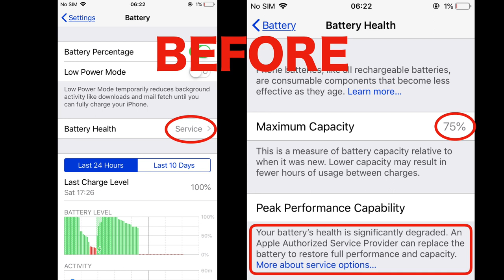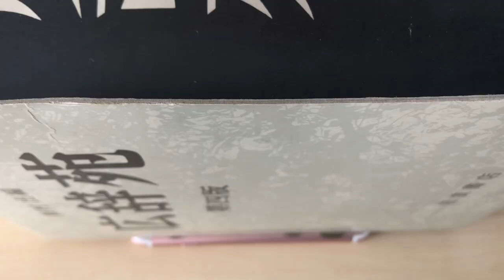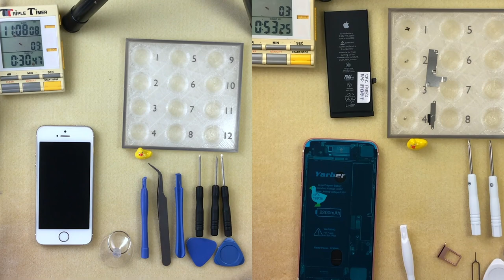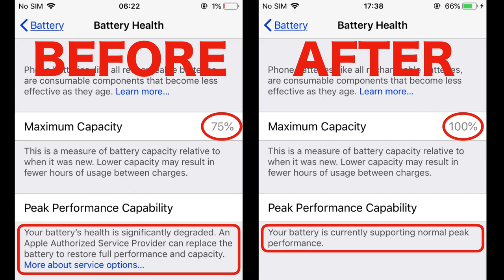What coffee roasting taught me about replacing iPhone batteries ● iPhoneのバッテリー交換：コーヒー焙煎から学んだヒント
Old iPhones are reliable workhorses. Even if they don’t run the latest iOS or have all the bells and whistles of the latest models, they have terrific longevity and functionality and are useful for a variety of applications and just all around good phones.

古いiPhoneは信頼できる主力製品です。最新のiOSを実行していない場合や、最新モデルの機能をすべて備えていない場合でも、長寿命と機能性を備えており、さまざまなアプリケーションやあらゆる優れた携帯電話に役立ちます。

This is a short video about my recent experience replacing the batteries on an iPhone 4S, 5S and 7 which has caused me to reflect on some tricks that I’ve learned roasting coffee. Namely, I found it useful to pre-warm the iPhones at the upper range of their stated operating temperature before and after the repair (especially for the iPhone 7 and above) in order to soften the adhesives.

この動画では、iPhone 4S、5S、および7のバッテリーを交換した最近の経験について説明します。これにより、コーヒー焙煎を学んだいくつかのトリックについて考えることができました。つまり、接着剤を柔らかくするために、修理の前後（特にiPhone 7以降の場合）に、指定された動作温度の上限でiPhoneを事前に温めることが有用であることがわかりました。

I purchased basic battery replacement kits online and endeavored to only use the tools included in the kits. None of the kits for the iPhone 7 and above that I have seen include a steel opening tool. I would highly recommend others that consider battery replacement and other repairs on these devices to purchase one separately. Since I did not have one when making these videos, I ended up using a safety razor blade.

バッテリー交換キットをオンラインで購入し、キットに含まれているツールのみを使用するように努めました。iPhone 7以上のキットには、スチール製のオープニングツールは含まれていません。これらのデバイスのバッテリー交換やその他の修理を検討している人々は、個別に購入することを強くお勧めします。これらのビデオを作成するときに持っていなかったので、私は安全かみそりの刃を使用することになりました。

I would like to extend my appreciation to the following people and organizations for the techniques and materials that they so kindly shared that made this project possible.

このプロジェクトを可能にしてくれた技術と材料について、以下の人々と組織に感謝します。

I am grateful to ifixit for all their wonderful tutorials regarding smartphone battery replacement. ifixit has a page with useful tips about removing and replacing the adhesives in an iPhone 7 and above:

ifixit.comの携帯電話のバッテリー交換に関する素晴らしいチュートリアルに感謝します。ifixitには、iPhone 7以降の接着剤の取り外しと交換に関する役に立つヒントのページがあります：

I highly recommend watching YouTube video tutorials by fixez and JerryRigEverything before replacing batteries in any of the devices.

いずれかのデバイスのバッテリーを交換する前に、fixezとJerryRigEverythingによるYouTubeビデオチュートリアルを視聴することを強くお勧めします。

I would like to thank Tina A., I. Miyahara and David S. for providing the green coffee from Thailand that helped me get through this project and to San Luis Hayashi in Sakaki-machi, Nagano, Japan for giving me the bear mascot that watches over me during my coffee roasting.

作業中にタイ産コーヒー生豆を提供してくれたティナさんと宮原さんとデビッドさんに感謝します。長野県坂城町のサンルイス林さんにコーヒーを焙煎している間、私を見守ってくれるクマのマスコットをいただきまして感謝します。

I am grateful to usefulparts on Thingiverse for providing the design of the screw organizer that I printed out on a 3D printer and used to keep the screws and other parts organized during the disassembly and assembly.

3Dプリンターで印刷し、分解および組立中にねじやその他の部品を整理するために使用したねじオーガナイザーの設計を提供してくれたThingiverseのusefulpartsに感謝します。

@bensoundに、私が使った素晴らしい音楽に感謝します。